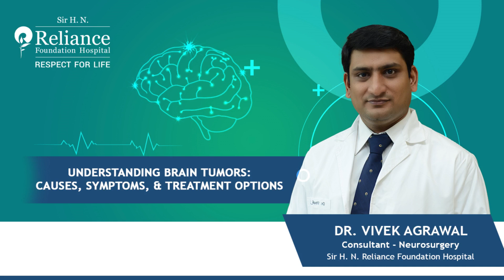Understanding Brain Tumors: Causes, Symptoms, & Treatment Options | Dr. Vivek Agrawal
In this video,  Dr. Vivek Agrawal, Consultant - Neurosurgery at Sir H. N. Reliance Foundation Hospital speak about Understanding Brain Tumors: Causes, Symptoms, & Treatment Options.